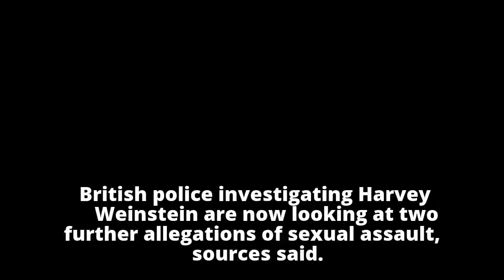BREAKING NEWS: British police probe two more allegations of sexual assault against Harvey Weinstein